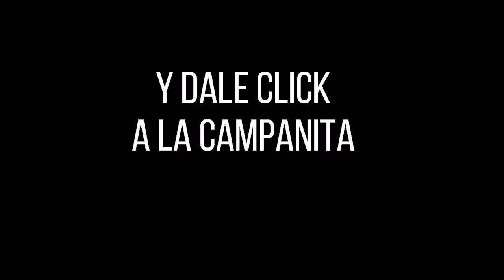Resultado CULONA DÍA del lunes 22 de noviembre de 2021 ✅🥇🔥💰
Hola buenas tardes, te presentamos los resultados de las loterías y chances en Colombia, vamos con el Resultados del Chance Culona día del lunes 22 de noviembre de 2021.